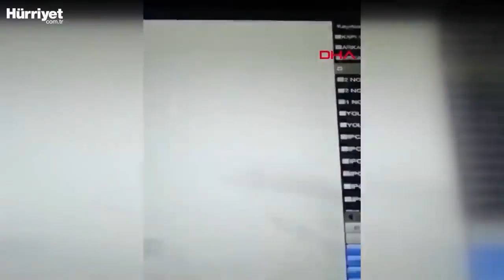Dünyanın Gözü SpaceX'in Fırlatacağı Rokette!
Uzun süredir beklenen uzay yolculuğu maalesef ertelendi. NASA, SpaceX roketinin fırlatılışının kötü hava şartları nedeniyle ertelendiğini açıkladı. İlk astronotlu SpaceX roketinin Florida'dan Uluslararası Uzay İstasyonu'na yapacağı yolculuk, 16 dakika kala şimşek tehlikesi nedeniyle cumartesi gününe ertelendi. Peki bu yolculuk neden bu kadar önemli? Neden tüm dünyanın gözü SpaceX roketinin fırlatılma anına çevrildi? Bu kapsamda konuğumuz İstanbul Üniversitesi Astronomi ve Uzay Bilimleri Bölüm Başkan Yardımcısı ve Türk Astronomi Derneği Genel Sekreteri Dr. Öğr. Üyesi Sinan ALİŞ...